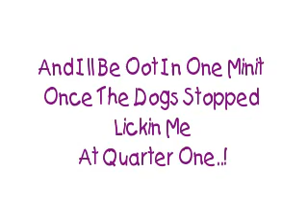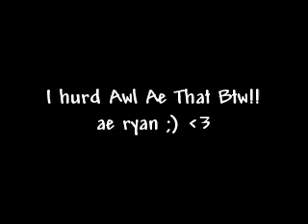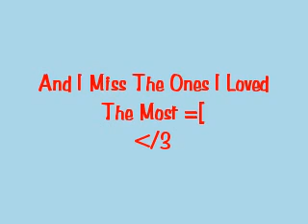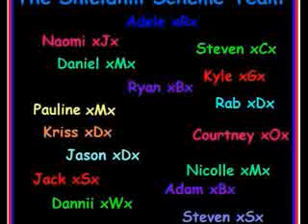Shieldhill // Falkirk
anotha new one